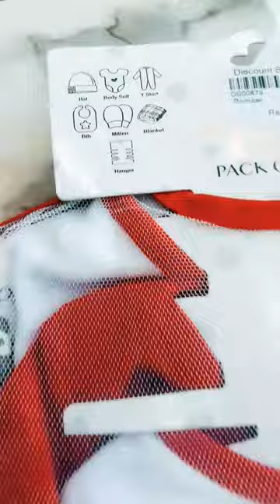baby romper set pack of 7 piece gift set hamzalifeshop newborn baby romper set